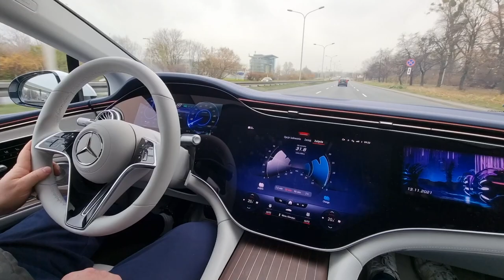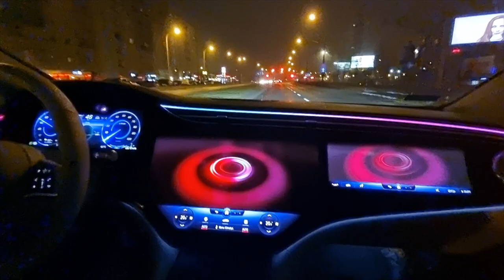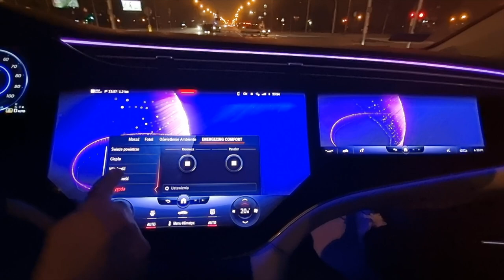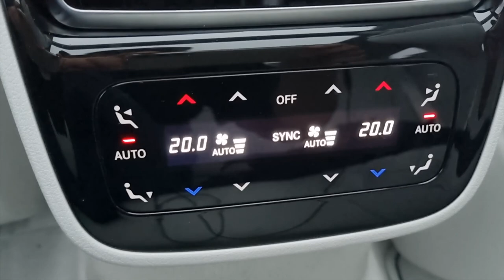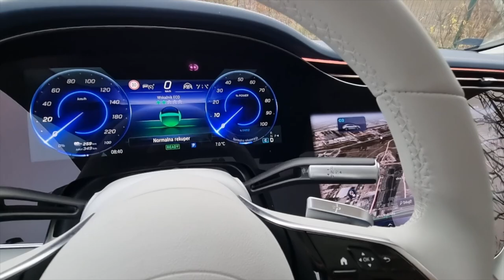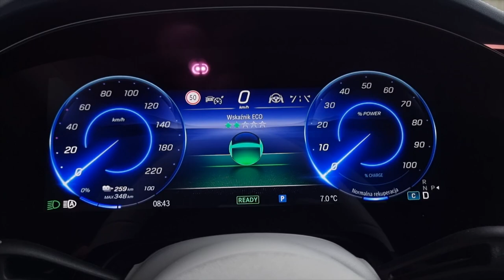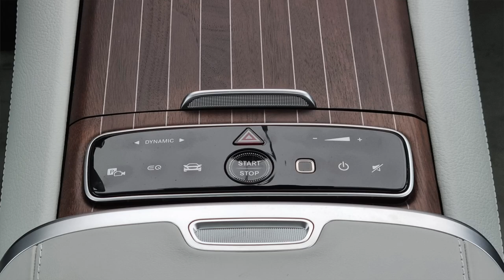Mercedes-Benz EQS 580 | Klasa S wśród elektryków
Bohater odcinka: Mercedes EQS 580 4matic

Nowy Mercedes EQS to najbardziej luksusowy samochód elektryczny na rynku. To rewolucyjna limuzyna o osiągach motocykla, posiadająca zasięg ponad 600 kilometrów.
To prawdziwy top of the top.
Zapraszam na premierową jazdę !

00:29 Wstęp
01:04 Czym jest Mercedes EQS
02:16 Dane techniczne
03:24 Największa zaleta
04:21 Wnętrze
05:16 Ładowanie
05:57 Zasięg
06:33 Miejsce w środku
08:57 Cennik
09:35 Podsumowanie

Auto do testu użyczył salon: MB Motors | Piaseczno